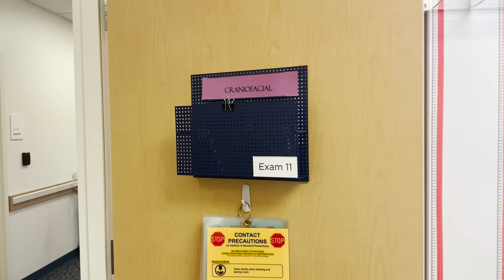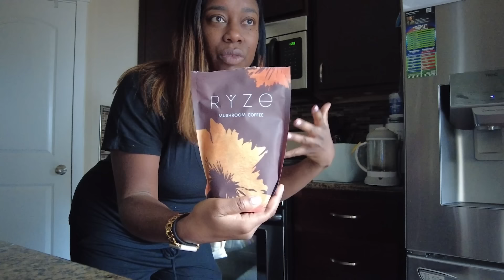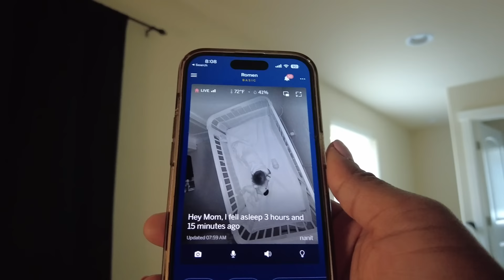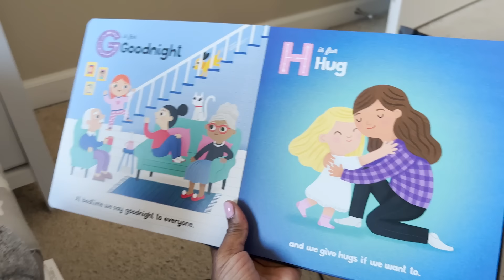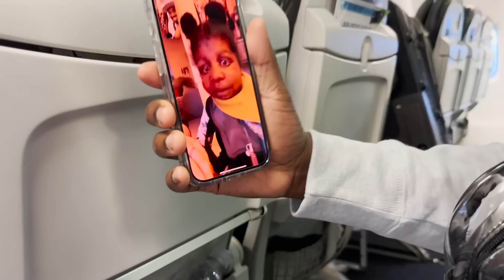CALI HOSPITAL DAY+ PARENTS GETAWAY VLOG